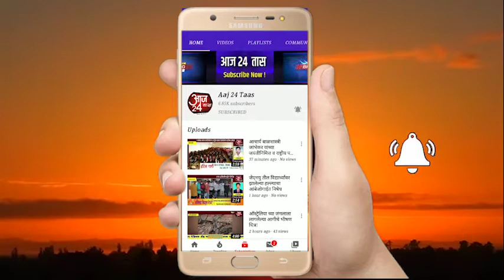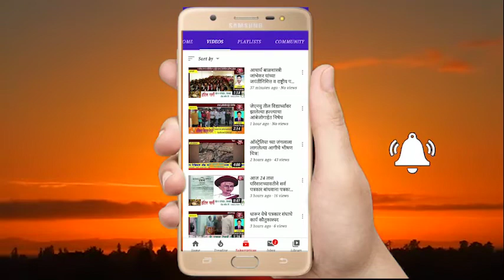अजिंठा लेणी बघण्यासाठी आलेला तरुण सेल्फीच्या नादात सातकुंड धबधब्यांच्या खाली कुंडामधे पडला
जगप्रसिद्ध अजिंठा लेणी बघण्यासाठी आलेला तरुण सेल्फीच्या नादात सातकुंड धबधब्यांच्या खाली कुंडामधे पडला